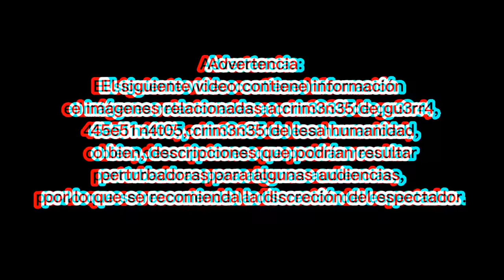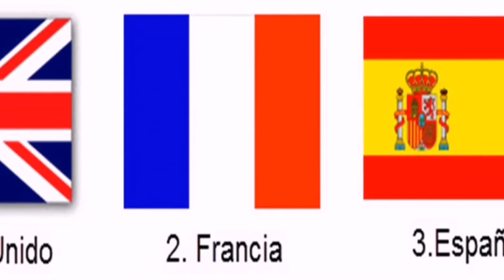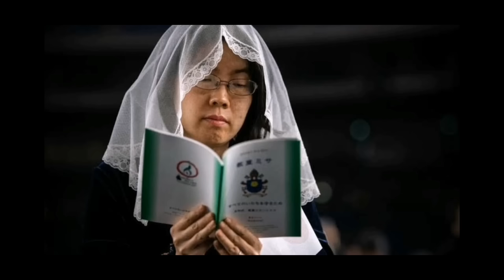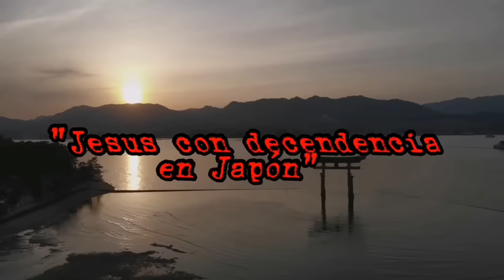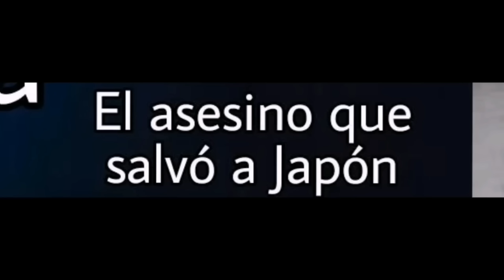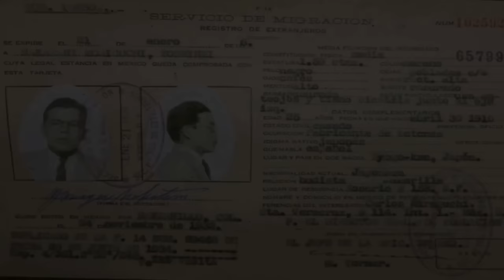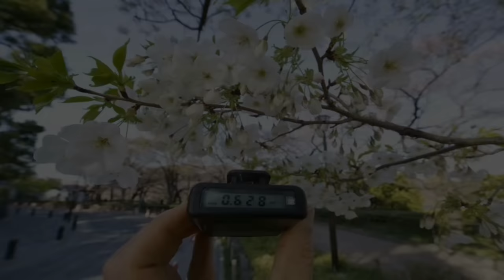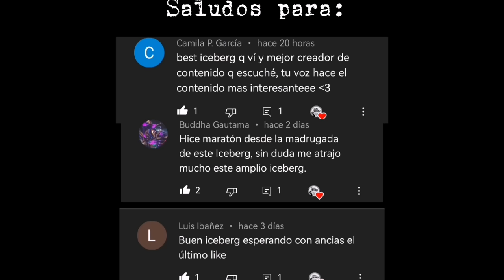🧊Iceberg DEFINITIVO de Japon | COMPLETO | Proyecto Gato Negro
(Creador de la musica de ambiente de este video)

Capitulos:
00:00 Intro
01:10 Nivel 1
07:30 Nivel 2
16:24 Nivel 3
34:11 Nivel 4
48:09 Nivel 5
1:12:31 NIvel 6
1:39:31 Nivel 7
2:14:17 Nivel Adicional
2:52:32 Nivel 8
3:34:58 Creditos y agradecimientos